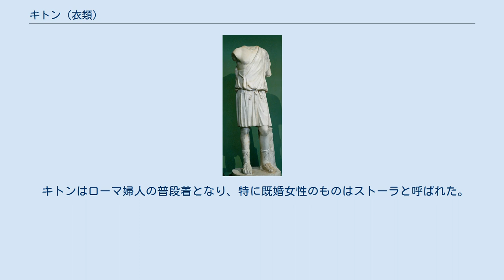キトン (衣類)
キトンを着た若い男の像 キトン（χιτών）とは古代ギリシアの男女が用いた衣服のこと。
 紀元前6世紀ごろ、従来の毛織物に代わってエジプトから輸入された亜麻布を使った衣服の総称。
 女子の着付け方には大きく分けて二方式がある。
従来のペプロスと同じ、上端を折り返して体に巻きつけ、両肩を留めて腰に帯を締めるドーリア式。
腕を出す穴を残して脇が縫われた二枚の布で体を挟み、肩から手首までを数か所に分けて留めた後、帯を占めて襷のように肩ひもを掛けるイオニア式。
時にはイオニア式キトンの上にドーリア式キトン（ペプロス）を重ねることもあった。
 男子の着付け方も、女子のドーリア式と同様の両肩を留めるものと、エクソミス（ἐξωμίς）といって左肩のみ留めるものがあった。
 女子のキトンは踝丈だったが、男子のキトンは腿丈がほとんどで、子供や軍人、旅装や羊飼い、猟をするときなどは膝上丈にして着ていた。
ただ、男性でも身分の高い者や儀式などの礼装としては踝丈の長いものを使っていた。
 色は白が多かったが、壁画などに染色を施されたものも見える。
基本的に外套のヒマティオンより淡い色に染められた。
 外套としては男女ともにヒマティオンと呼ばれるウールの一枚布を身に着けていた。
短いヒマティオンはクラミスともいい、旅人や羊飼いが好んで着た。
女性が着るクラミスはクラニディオンとも呼ばれる。
 肩を止めるポルパイ（フィビュールとも）は安全ピンのように針が肌に触れない構造になっており、青銅製の簡素なものであった。
腰を締めるベルトについては、高位の男性は現代のものと変わらない革製で金属のバックルがついたものを用い、高位の女性も革製のもののほか飾り帯を使っていた。
アクセサリーはエジプトに比べると幾分地味だが、繊細な金属細工のものを使っていた。
ハルモニアーの首飾りやエイレイテュイアへ贈られた賄賂の首飾りなど、ギリシア神話に登場するネックレスは高価な贈答品として登場するものが多い。
 帽子はペタソスという旅人が被る鍔（つば）広のものがあり、ヘルメース神が愛用していた姿を隠せる魔法の帽子もこのペタソスであった。
 靴は、高位の身分にサンダルが用いられたほか、喜劇役者の用いたソックという薄い革底の靴、悲劇役者が用いた半長靴に似た靴、農民などの自由市民が用いたズックに似た靴などがあった。
奴隷身分には靴を履くことは許されなかった。
 キトンはローマ婦人の普段着となり、特に既婚女性のものはストーラと呼ばれた。